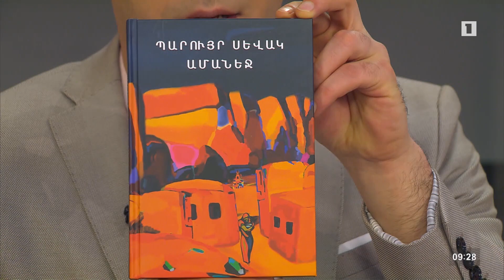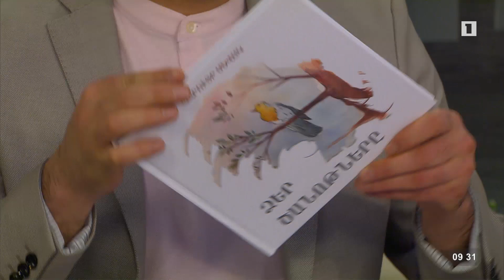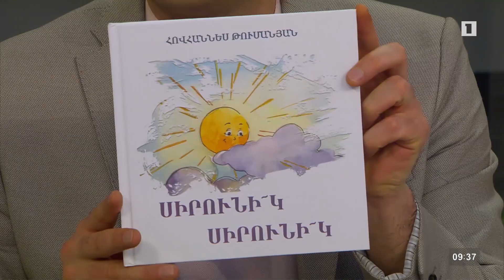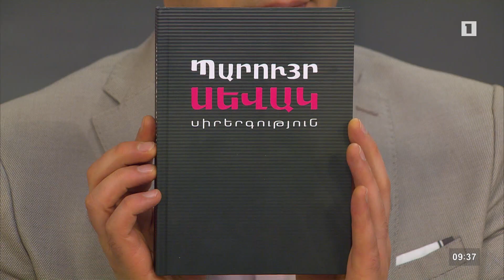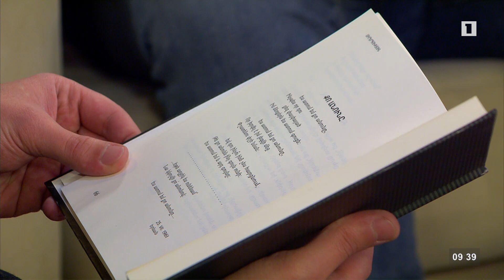Առավոտ լուսո հարցազրույց. Սևակ Ղազարյան